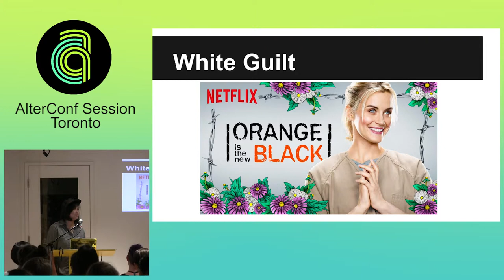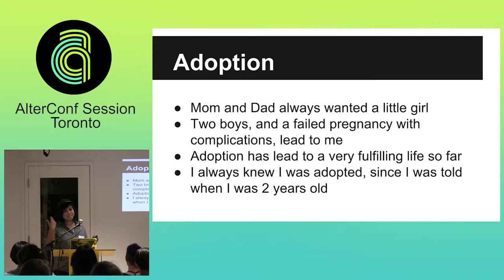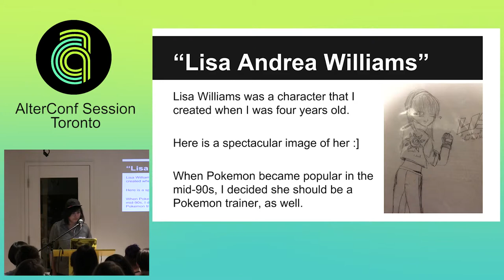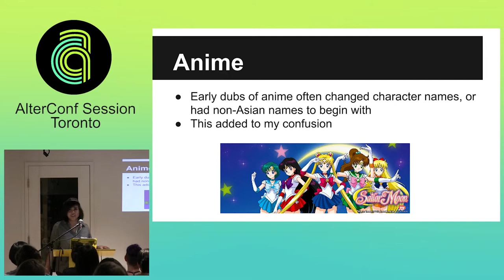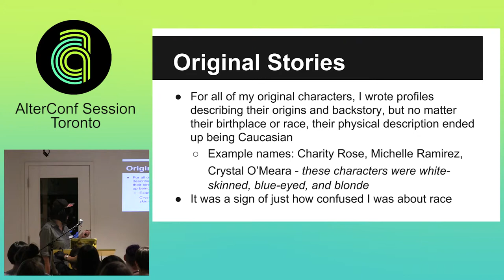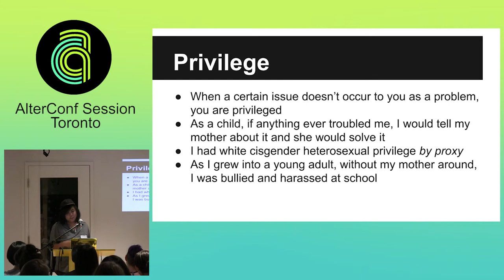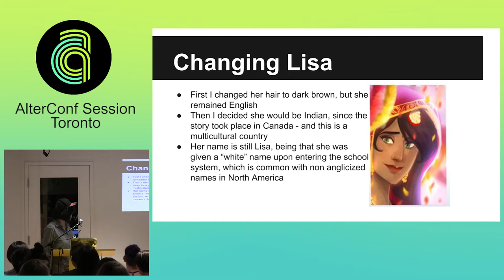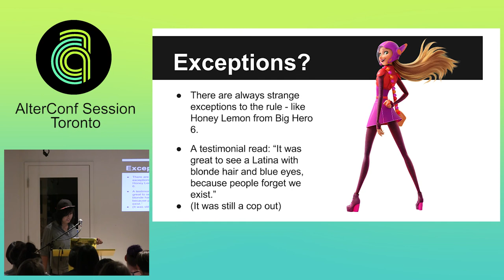AlterConf Toronto 2015 - Creating Characters Based on Ethnic Dysphoria by Leisha Riddel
Creating Characters Based on Ethnic Dysphoria by Leisha Riddel

Growing up in a caucasian family, being adopted from the Philippines, made for some very interesting internal artistic conflicts.
No one was very aware, but mentally I did not view myself as a person of colour and my character designs reflected that. They would either be a weird mishmash of every ethnicity I could think of (and still look white), or very prominently white.
What didn't help - and eventually became very cool for me - was Final Fantasy games where the characters were clearly supposed to be caucasian but looked like people of colour with lighter skin. Characters who reflected the same physical aspirations I put on myself and my designs.
It took over twenty years for me to come to terms with the fact that I'm not like my parents and that's totally fine and my designs reflect a greater diversity, and I still love Final Fantasy.